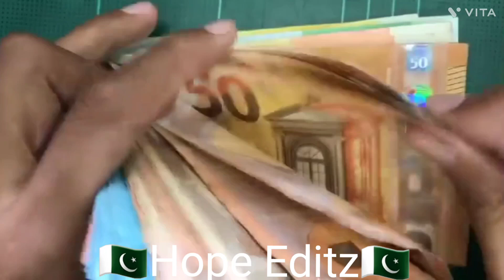Euro Hope Editz